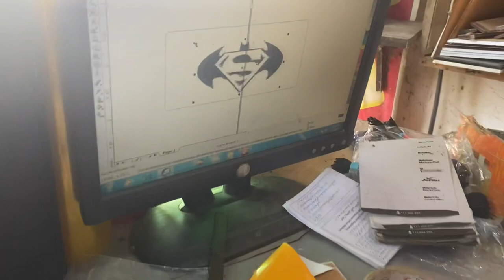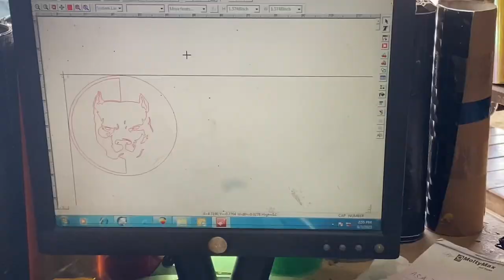New lamination krwa le 🥰 | Honda 125 2023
New amazing lamination For my Honda CG 125 🥰 | waseem chishty